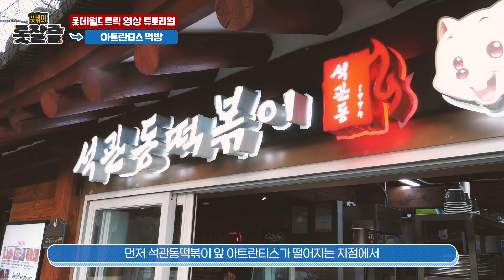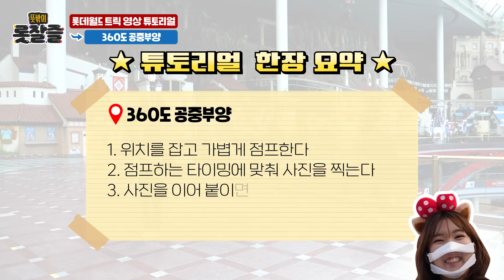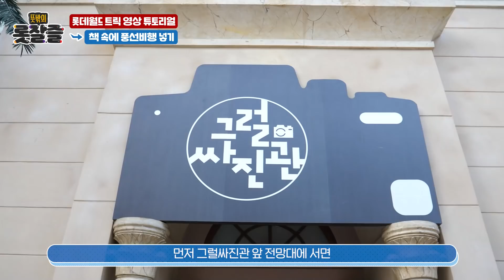이 녀석,,,놀 줄 아는 놈인가?!⭐신박함 500%⭐ 신비한 롯데월드 트릭 영상 튜토리얼 대공개📸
롯데월드에 인싸 등장?!

아트란티스 먹방부터(꿀-꺽)
순간이동 공중부양까지😲
신박한 인생짤! 🎢🎢

어떻게 찍는지 궁금하다면 튜토리얼만 8585미😘

🎢 롯월 인생샷 튜토리얼🎢
00:00 오프닝
00:12 매직캐슬 징검다리
00:30 아트란티스 먹방
00:58 360도 공중부양
01:22 회전목마 돌리기
01:55 그럴싸진관 순간이동
02:15 책 속에 풍선비행 넣기
02:53 1초 만에 굿즈 갈아입기
03:19 방구석 롯데월드

✨ 이벤트✨
나만의 롯데월드 인생샷 스팟을
메일 주소와 함께 댓글로 남겨주세요!
아메리카노 추첨 총 10명 (1인 2개, 2/10 발표)